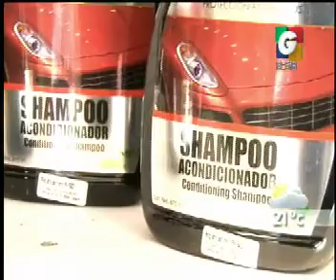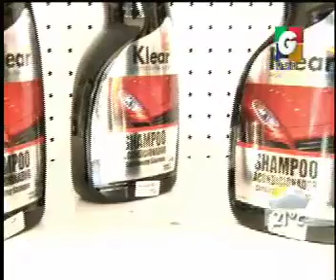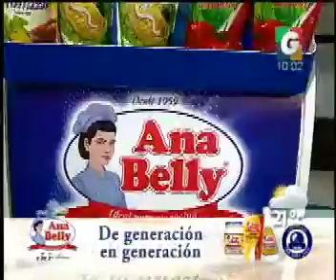Pinturas Sur - VLC: Paso a Paso